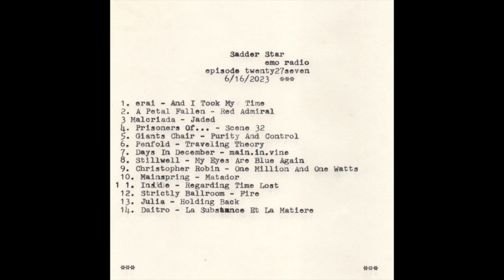SaDdeR sTaR radio show - episode 27 (Penfold, A Petal Fallen, Giants Chair + more)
Sadder Star is a weekly emo radio show on XRAY.FM in Portland, OR. Episode 46 originally aired on 6/16/23 at 2am.

1. And I Took My Time by Erai
2. Red Admiral by A Petal Fallen
3. Jaded by Malcriada
4. Scene 32 by Prisoners Of...
5. Purity And Control by Giants Chair
6. Traveling Theory by Penfold
7. main.in.vine by Days In December
8. My Eyes Are Blue Again by Stillwell
9. One Million And One Watts by Christopher Robin
10. Matador by Mainspring
11. Regarding Time Lost by Inside
12. Fire by Strictly Ballroom
13. Holding Back by Julia
14. La Substance Et La Matière by Daïtro